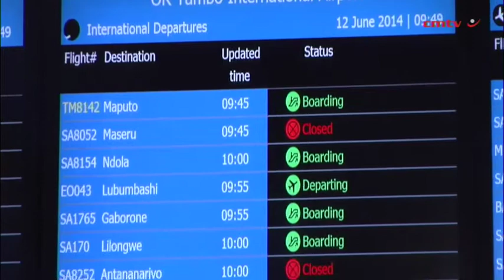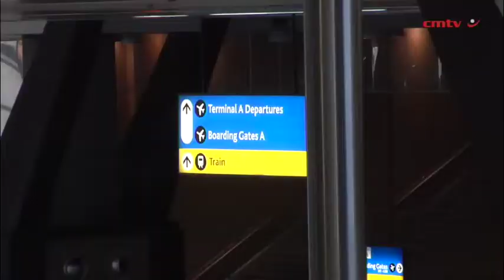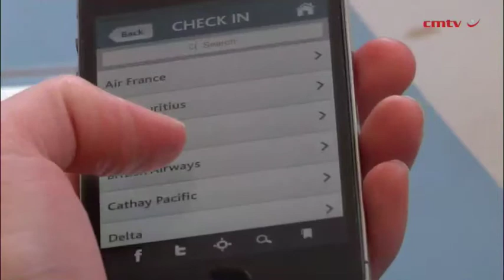Acsa app 'puts airport in pocket of passenger'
After indicating its intention to shift to a more customer-centric operating model, Airports Company South Africa (Acsa) on Thursday unveiled Phase 1 of its pioneering free airport application (app), which will enable passengers to easily navigate any of its nine airports and make or amend air travel arrangements using their smartphones.